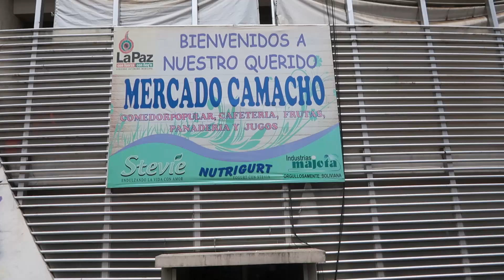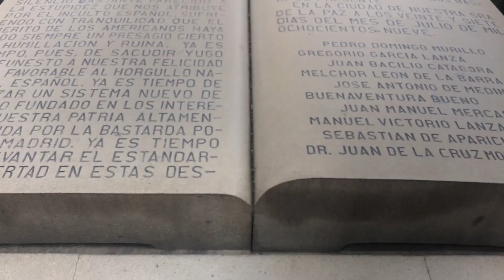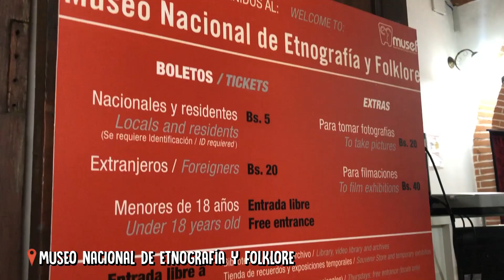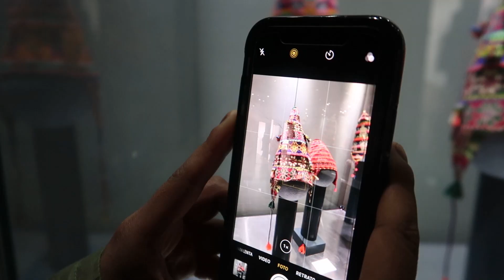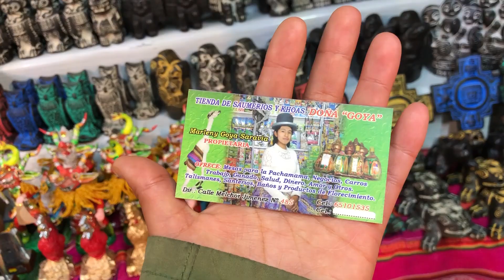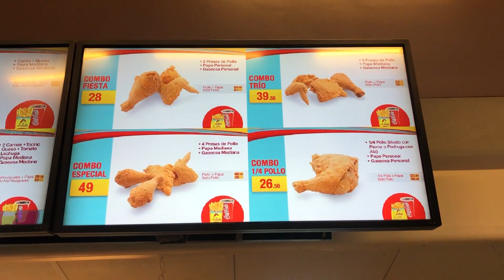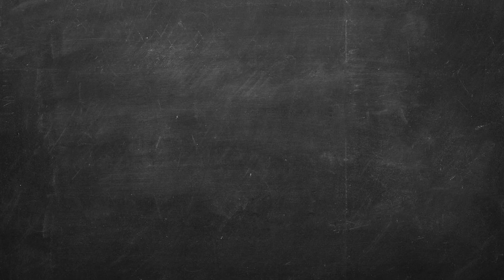¿FETOS DE LLAMA? ¿QUÉ HACER EN LA PAZ? #2 / MPV en Bolivia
Hola amigos! 😊

Bienvenidos a nuestro primer día en La Paz! Aquí les mostramos algunas actividades que hicimos para conocer más esta linda y caótica ciudad!

➡ NUNCA viajes sin seguro! Si aún no tienes uno, aquí te dejamos el link del seguro que nosotras usamos

➡😱Si quieren US$15 de descuento en su alojamiento, usen nuestro link!!